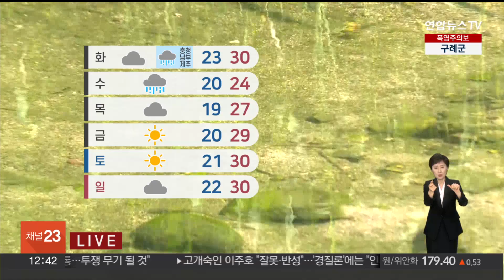[날씨] 서울 35도, 올들어 가장 더워…자외선 '매우높음' / 연합뉴스TV (YonhapnewsTV)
[날씨] 서울 35도, 올들어 가장 더워…자외선 '매우높음'

오늘도 전국 곳곳에서 한여름 더위가 이어지겠고, 서울은 35도까지 올라서 올 들어 가장 덥겠습니다.

내일은 충청 이남에 비가 내리면서 폭염이 한풀 꺾일 텐데요.

자세한 날씨는 기상캐스터 연결해서 들어보겠습니다.

구본아 캐스터, 나오십시오.

[캐스터]

6월 날씨가 맞나 싶습니다.

가만히 서 있기만 한데도 피부에 닿는 공기에서 벌써 뜨거운 기운이 느껴집니다.

서울을 비롯한 일부 내륙에는 폭염주의보가 발효 중이고요.

오늘도 한여름 못지않은 더위가 이어지겠습니다.

낮 동안 서울 35도까지 올라서 어제보다 더 덥겠고요.

춘천과 전주 34도, 대전과 광주 35도가 예상이 됩니다.

뜨거운 햇볕 때문에 더욱 덥게도 느껴지겠습니다.

오늘 전국이 맑은 가운데, 대부분 지역의 자외선 지수는 '매우 높음' 수준을 나타내겠고요.

폭염은 내일 충청도와 남부지방에 비가 내리면서, 점차 꺾이겠습니다.

내일 비의 양은 제주에 10-40mm, 충남과 남부지방에 5-20mm, 충북 5mm 내외가 되겠고요.

모레 수요일에는 전국으로 비가 확대될 전망입니다.

주 후반에는 예년 이맘때의 여름 날씨를 보이겠고요.

올해 장마는 예년보다는 조금 늦게 시작할 것으로 전망을 하고 있습니다.

계속해서 건강관리는 잘 해주셔야겠습니다.